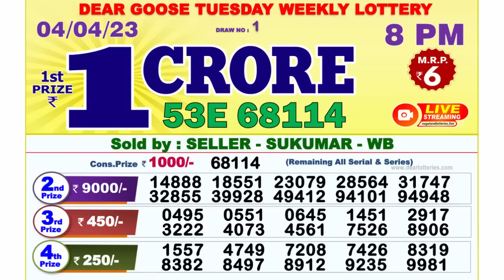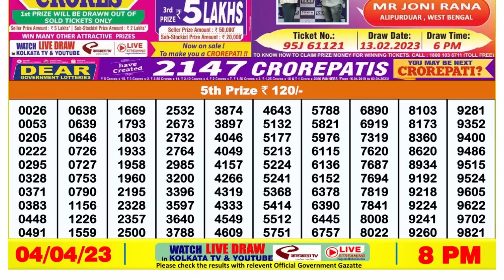🔴 Lottery Sambad Live 08:00pm 04/04/2023 Evening Nagaland State Dear Lottery Result Pdf Download